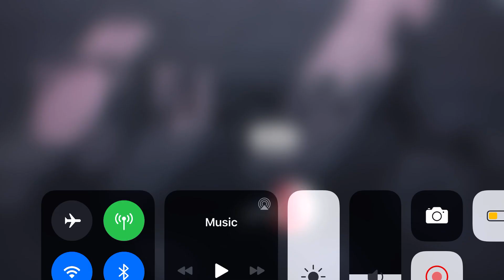THE SHY GUY EXPERIMENT